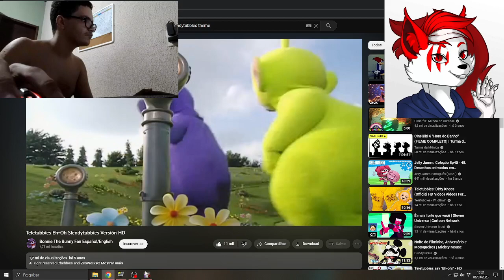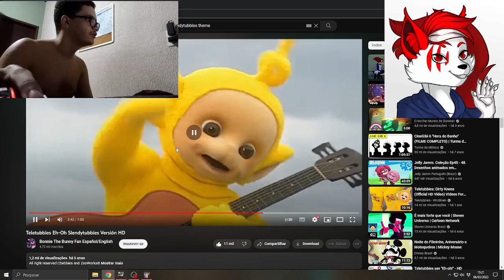SlendyTubbies 2D Tinky winky ficou maluco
jogo:slendytubbies 2D